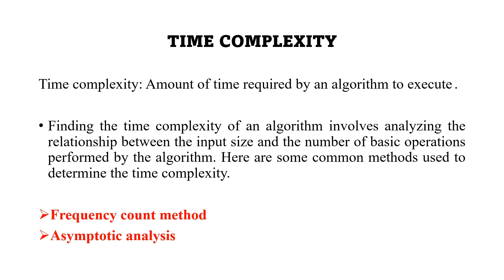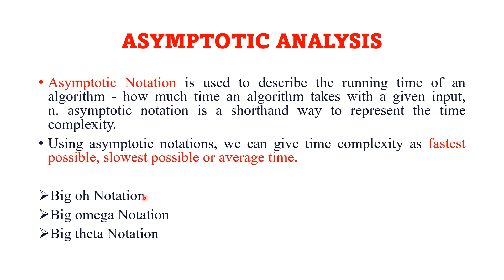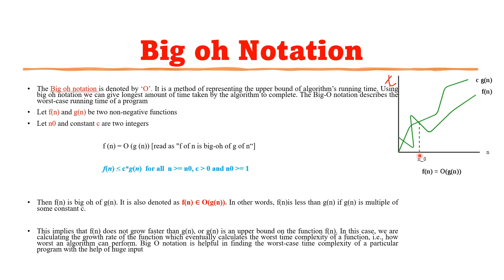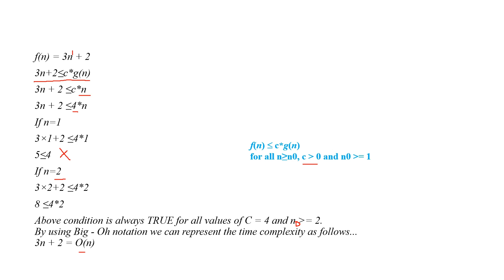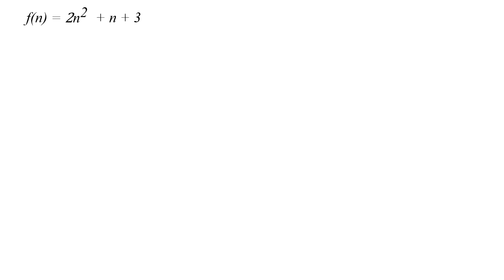ASYMPTOTIC ANALYSIS|ASYMPTOTIC NOTATIONS|BIG Oh NOTATIONS|MALAYALAM TUTORIAL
UGC NET,
GATE,
ALL UNIVERSITY EXAMS,
KTU COMPUTER SCIENCE,
ASYMPTOTIC ANALYSIS,
ASYMPTOTIC NOTATIONS,
BIG Oh NOTATIONS WITH EXAMPLES,
MALAYALAM TUTORIAL